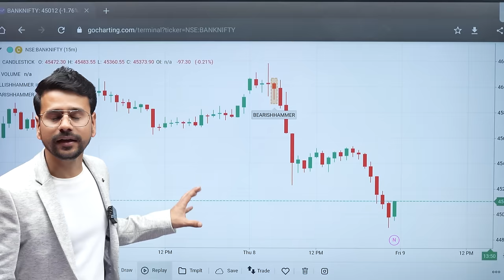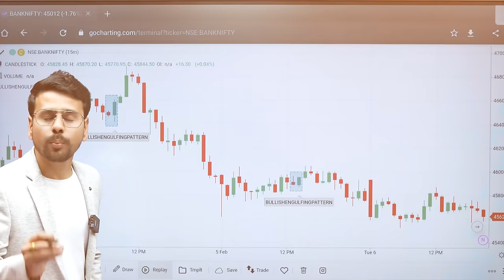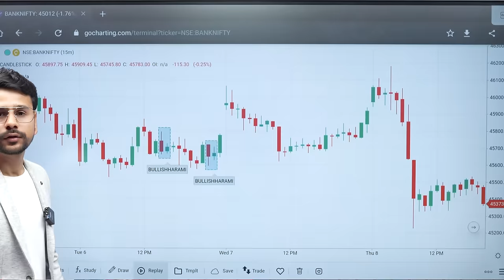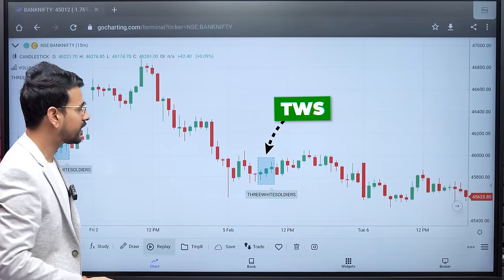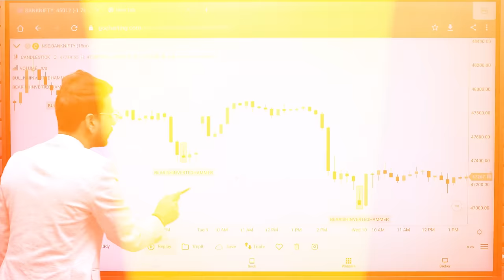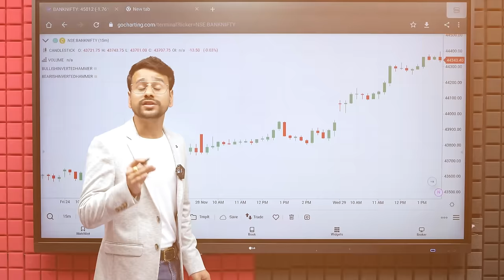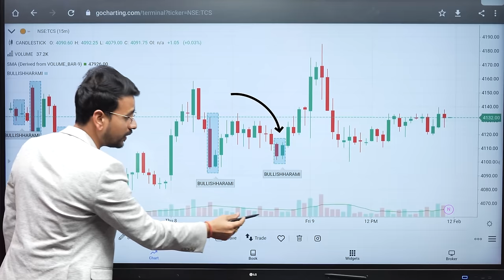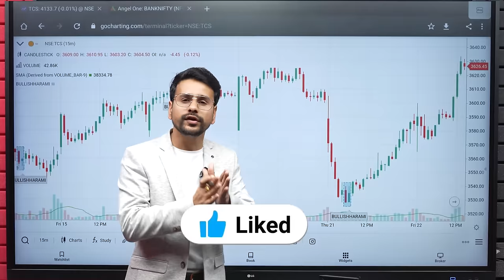I TESTED POPULAR Candlestick Patterns: Do They WORK? | Candlestick pattern Hindi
How To Use Candlestick Pattern Hindi | Live Chart Analysis | Chart pattern in Trading for Beginners

This video is focused on the effectiveness of candlestick pattern used in technical analysis of stocks for trading. It is a must watch video in trading for beginners as it busts many myths related to candlestick pattern hindi and it also covers the best way to actually use candlestick pattern during chart pattern analysis.

📲🎉 Buy Our Basic to Advance Stock Market Mastery Course :
🤖 Android:

In this video we have explained different candlestick patterns and also we have shown how to use them practically during a trade. It si a video for trading for beginners as it unveils many truth related to candlestick pattern and it busts many myths related to them also. It is a part of technical analysis in trading and it works ono both intraday and options trading.
This video is a practical guide of candlestick pattern in which we show how different candlestick pattern works on live chart analysis.

Topics Included-
candlestick pattern hindi
candlestick pattern kya hota hai
candlestick pattern kya hai
technical analysis
chart pattern
chart pattern kya hota hai
chart pattern in hindi
trading
share market
stock market
neeraj joshi
intraday trading
options trading